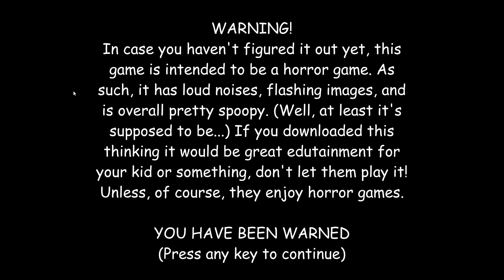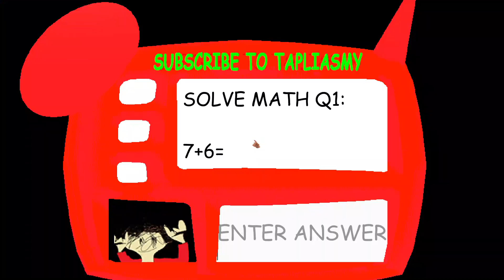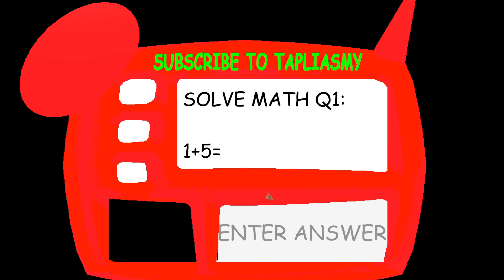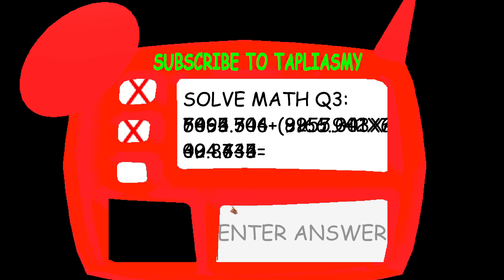Playtime's Swapped Basics.